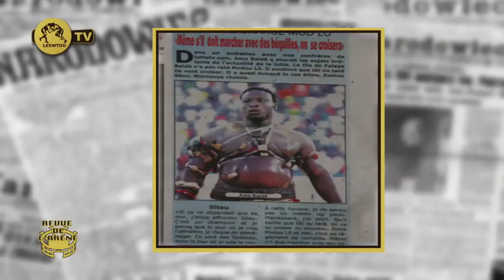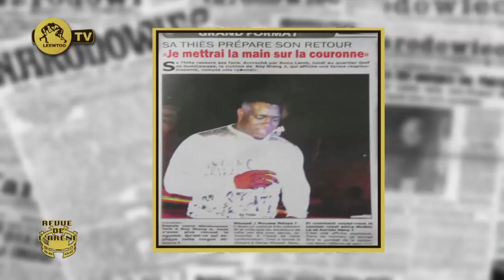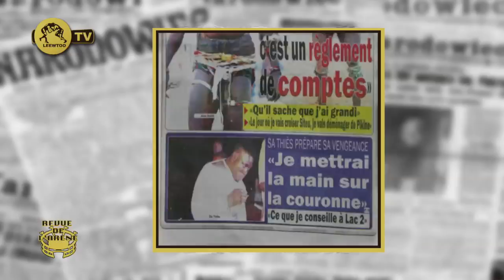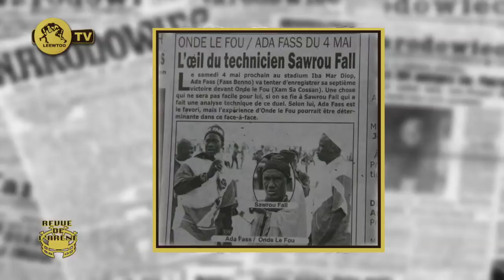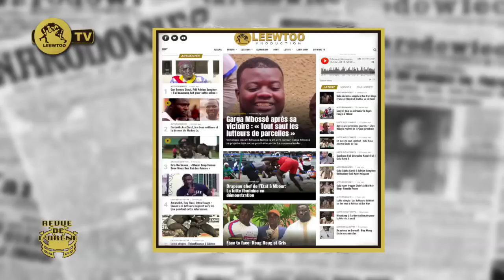REVUE DE L'ARENE DU 03 MAI 2019